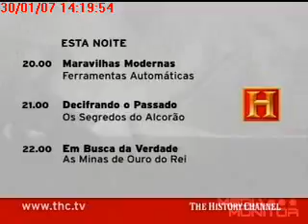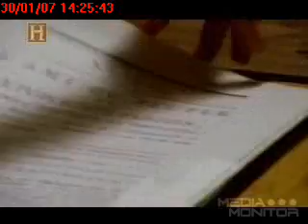Revolução Francesa 09